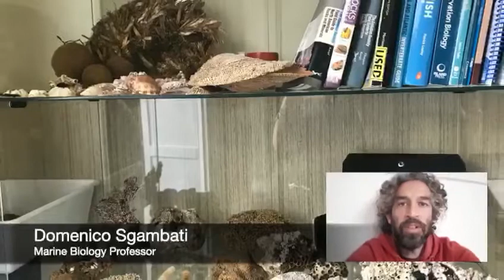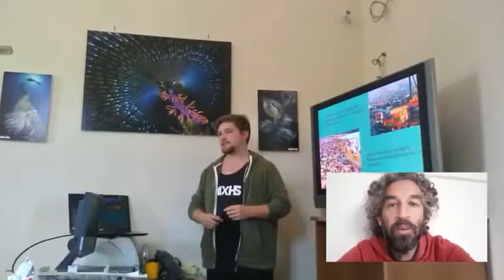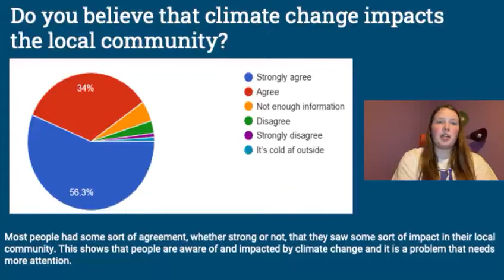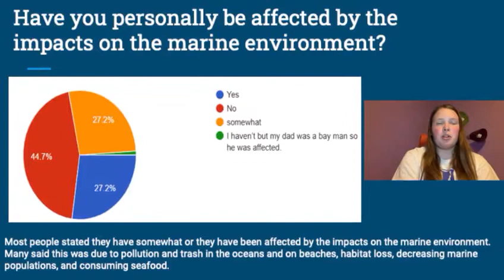Earth day 2020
In honor of Earth Day, we would like to share with you some highlights from our Introduction to Marine Biology course, taught by marine biologist, Professor Domenico Sgambati. A special thanks to the Spring 2020 semester students in the class who contributed to the video, Ryan Dunlap from Susquehanna University and Kristin Compton from St. Louis University.

This semester, the 17 students in MSC101 conducted a Marine Conservation survey with 110 friends and family collectively and analyzed feedback for a better understanding of how people perceive the impact humans have on the Earth's oceans.

Introduction to Marine Biology is one of our most popular courses at Sant'Anna and has been designed so that students can apply and practice concepts learned in class on the field, including multiple field trips within the marine protected area on the Sorrento Peninsula. Mostra meno